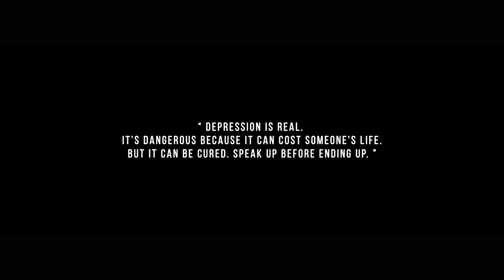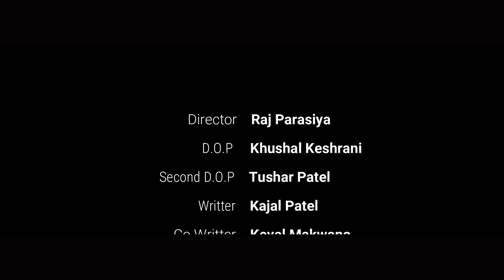MIND HACKER |AWARD WINNING SHORT FILM ||THE PEACOCK FILM PRODUCTION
MIND HACKER ||THE PEACOCK PRODUCTION

WHEN INSPIRATION GOT DEPRESSION

LIKE This Video and Share it more n more

DIRECTOR:- RAJ PARASIYA.

D.O.P:- KHUSHAL KESHRANI.
2ND :-  TUSHAR PATEL.

WRITER:- KAJAL PATEL.
CO:-          KEVAL MAKVANA.

EDITOR
               :- KHUSHAL KESHRANI.
  CO          JENIL SONI.

MD :- UMANG SONI ( ROCKSTAR ).

CAST:-

RITESH POKAR.
RAHUL SINH RAJPUT.
RAJ PARASIYA.
KHUSHAL KESHRANI.
PRATIGNA VASANI.
KHUSHI PATEL.
HARSH SONI.

🙏 SPECIAL THANKS  🙏
                    TO

RUTIK PALEJA .
MEHUL PATEL(PATEL STUDIO).
FIROJ KALIFA.
NITIN PATEL. (EK ZALAK).
MANOJ VAGANI (EK ZALAK).
KEVAL POKAR.
POJAN SONI.
DHRUMIL RUDANI.